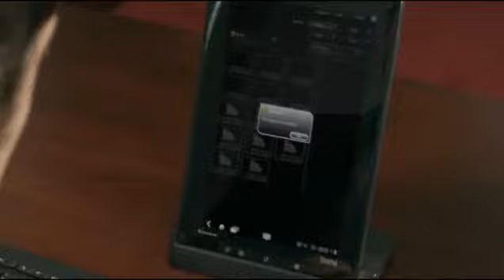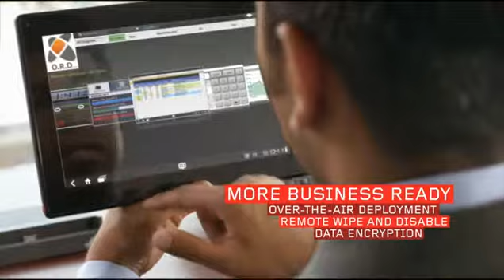Thinkpad Tablet Product Tour